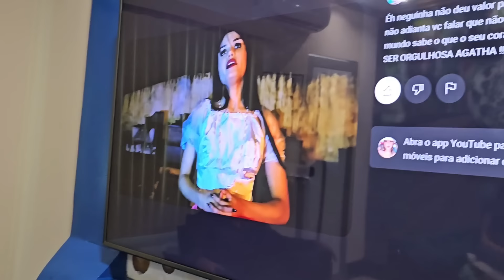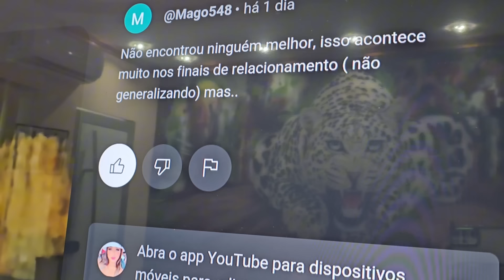ÁGATHA FICA INDIGNADA COM OS INSCRITOS DO CANAL (RESPOSTA PARA ELES)😡 ATENDIMENTO